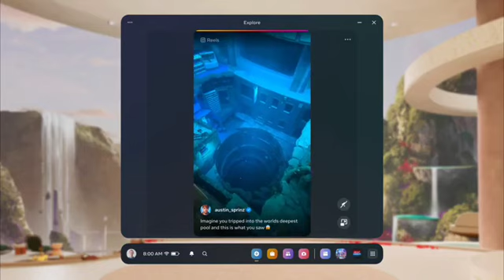Kamera canggih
Perkembangan teknologi canggih camera terbaru dalam Iphone Smartphone android yang memukau